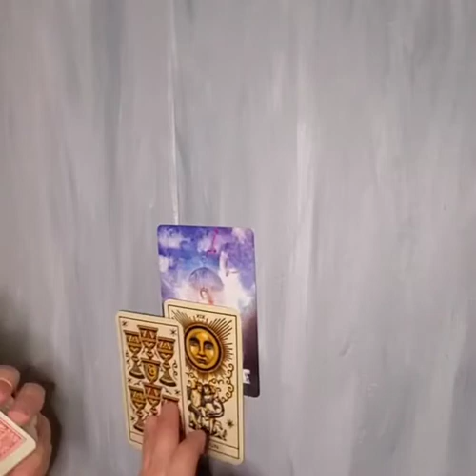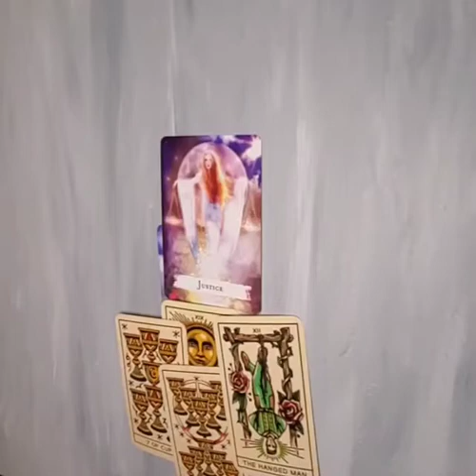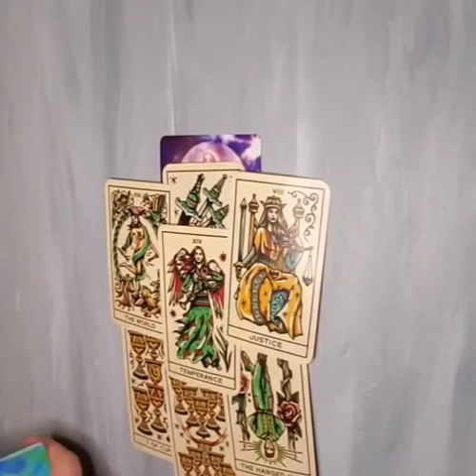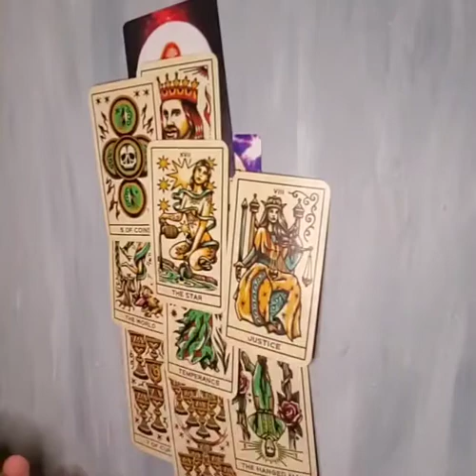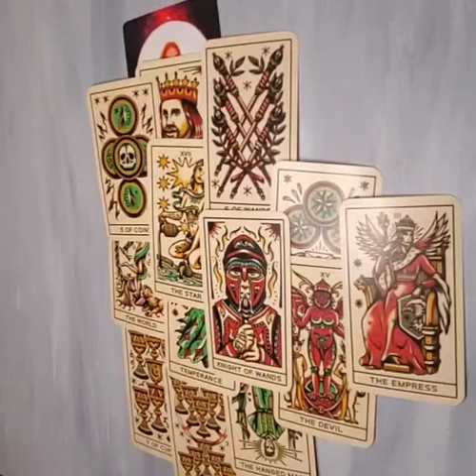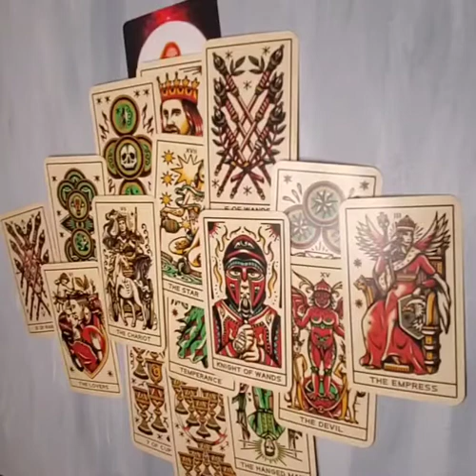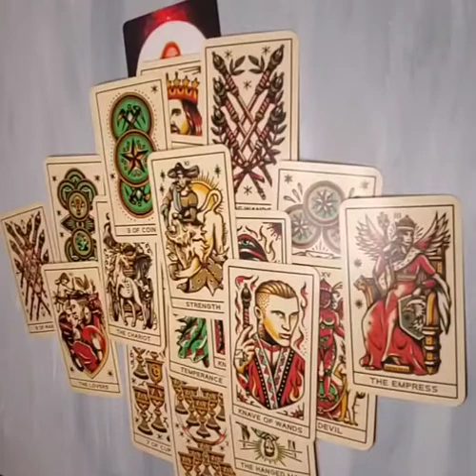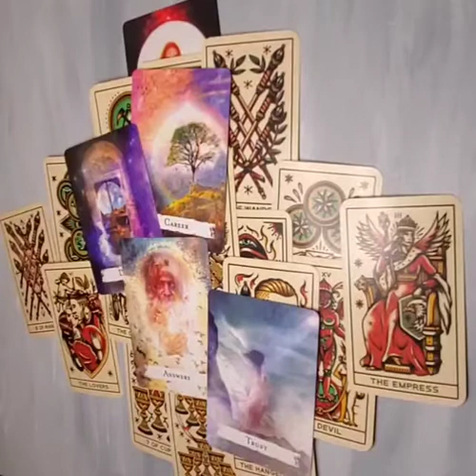Leo - April 5 - 11 2022 ------Lots of double confirmation right up til the end!!